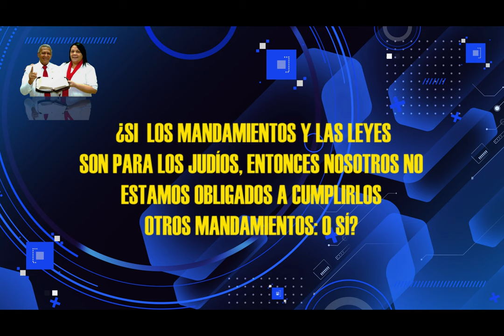HNO PUERTAS RESPONDE #592 | ¿ESTAMOS OBLIGADOS O NO A CUMPLIR LOS MANDAMIENTOS? | LUZ TV | MICRO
Hno Puertas:
¿SI LOS MANDAMIENTOS Y LAS LEYES SON PARA LOS JUDÍOS, ENTONCES NOSOTROS NO ESTAMOS OBLIGADOS A CUMPLIRLOS OTROS MANDAMIENTOS: O SÍ?

El director de la obra Luz del Mundo Internacional, pastor Jaime Banks Puertas, presenta una serie de micros, el Hno. Puertas responde, que nos llevan a reflexionar. 257

Voz Over / Locutor: que lee las preguntas:
Juan Marquez.